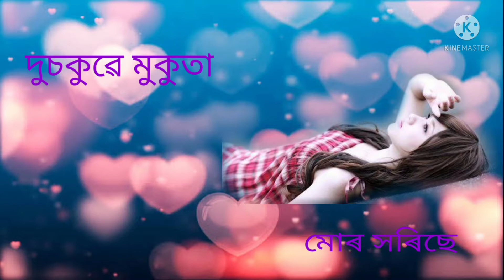অসমীয়া ৰোমান্টিক গান